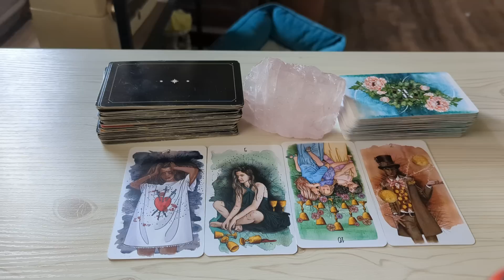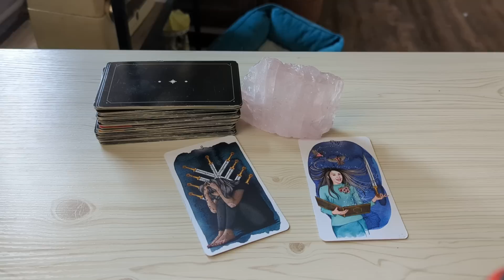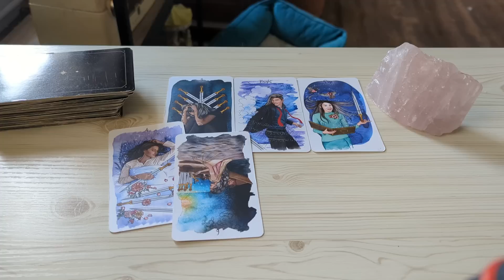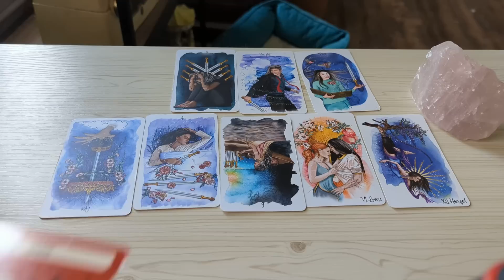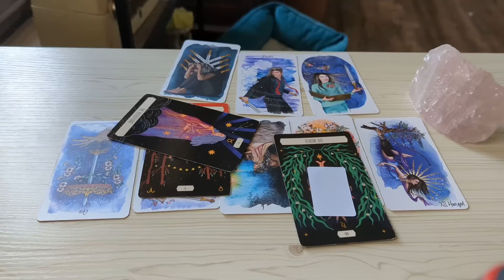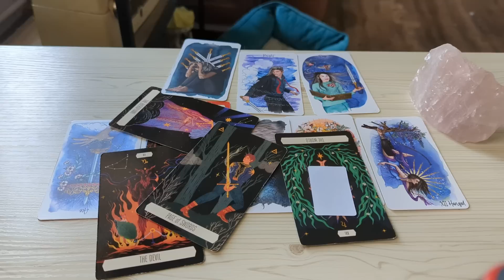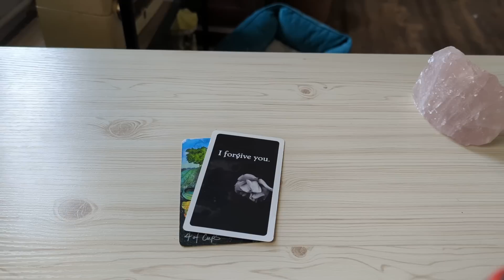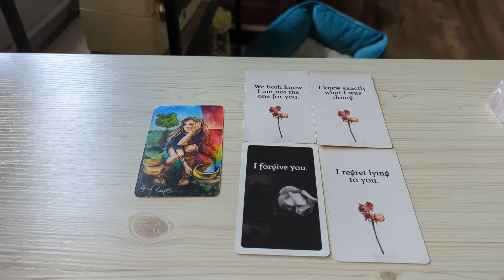Cancer ♋ They Continue to Disappoint You. Here's What's Going on With Them. Cancer Tarot Love May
Cancer Tarot Reading May 2023.This is a general love tarot reading for Cancer Sun, Moon, Rising, Venus sign)! Cross-watchers are very welcome here.

This is a special reading that has been highly requested. Discover your purpose in your twin flame's life, your twin flame's purpose in yours, your past life connection, obstacles or challenges you face, obstacles or challenges your twin flame faces, how your twin flame feels about you, how they see you/what they think of you, the most likely outcome of this connection, and advice. You'll also get two questions of your own choosing besides all the other information. I'll also use oracles, runes, charm casting, pendulums, etc. as my intuition dictates.

Buffy Tarot Deck